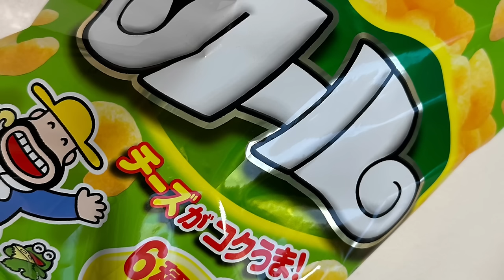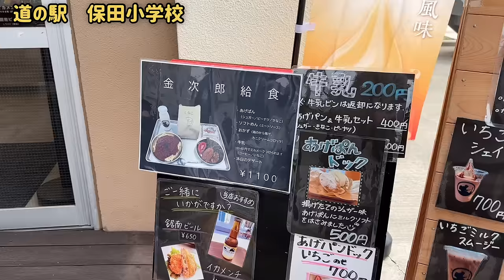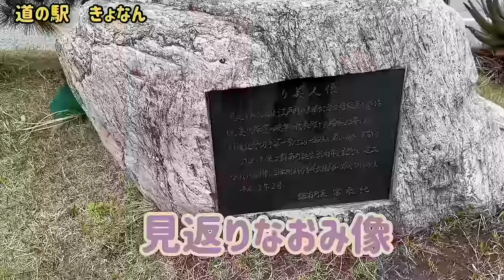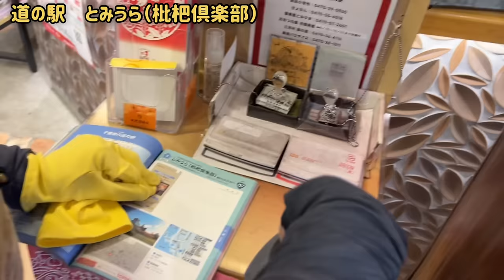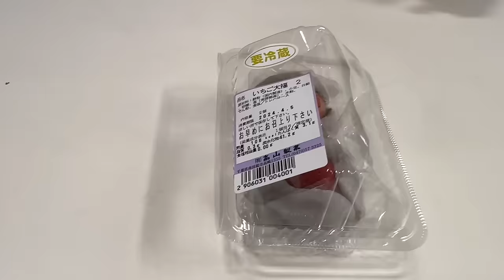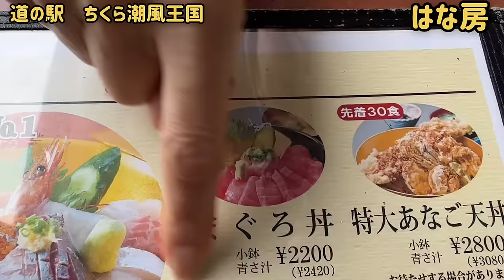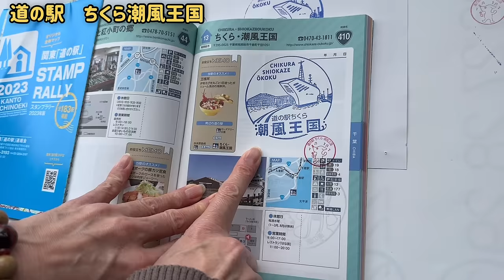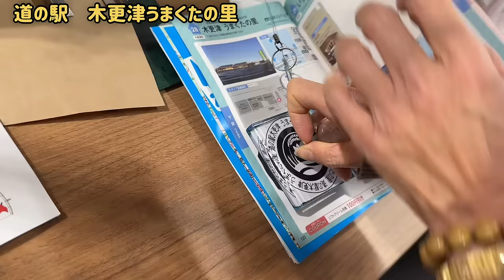【キャンピングカー】抗がん剤治療中でも楽しめる！道の駅13か所巡りと美味しいもの旅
抗がん剤4回目を終え、副作用の痛みが治まってきたので
キャンピングカーで1泊2日の道の駅13か所巡りをしてきました。
今回は、道の駅の紹介ではなく、美味しいもの食べて、
新鮮なお野菜や、土地のモノを購入したり・・・
夫婦で楽しい時間を過ごすことを目的としたリフレッシュの旅になっています。

◆今回のチャプター◆
00:00　オープニング
01:17　ご挨拶
02:34　道の駅　保田小学校到着
05:27　夫40数年ぶりの給食
08:19　道の駅　きょなん
12:45　道の駅　富楽里とみやま
16:28　道の駅　とみうら（枇杷倶楽部）
18:54　道の駅　三芳村
19:53　道の駅　グリーンファーム館山
21:30　買ったお惣菜をキャンピングカーで頂きます
24:28　思いもよらぬ出会い
25:15　道の駅　南房パラダイス
27:33　道の駅　白浜野島崎
30:36　道の駅　ちくら潮風王国内で昼食
34:59　道の駅　ローズマリー公園
35:55　道の駅　和田浦WA･O！
39:00　道の駅　鴨川オーシャンパーク
40:11　道の駅　木更津うまくたの郷
40:29　今後について

道の駅とみうら（枇杷倶楽部）
道の駅和田浦WA･O！